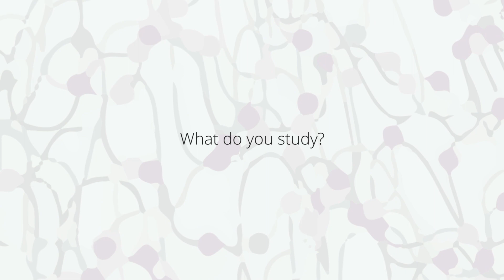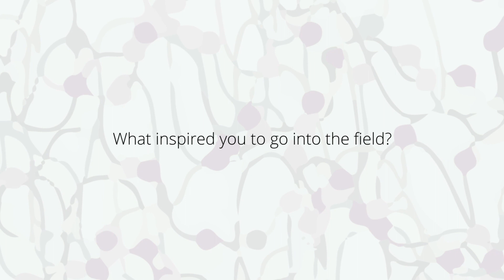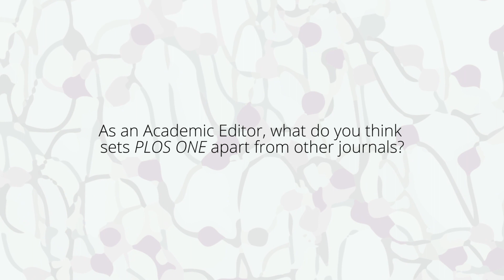PLOS ONE Why what we perceive is different from what we actually see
A conversation with neuroimaging researcher and PLOS ONE Academic Editor Mark Williams